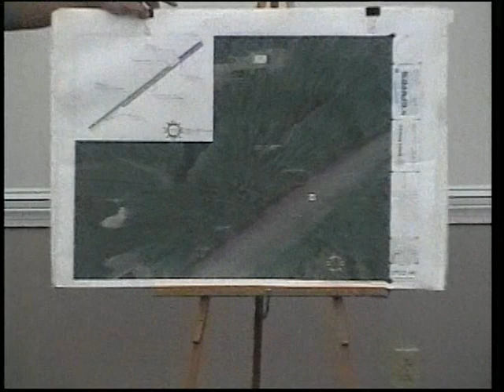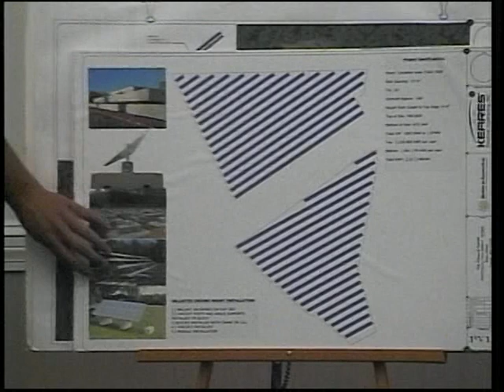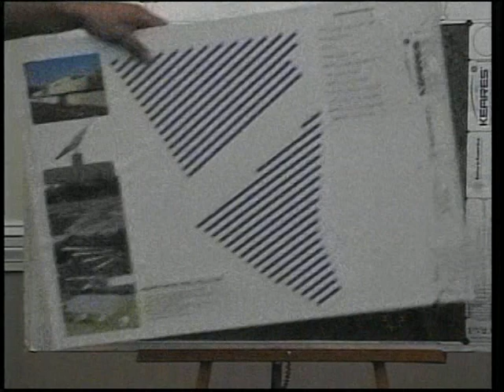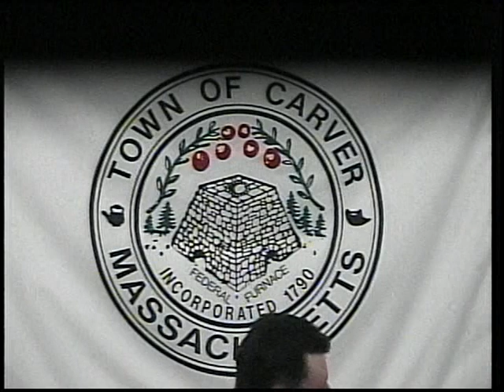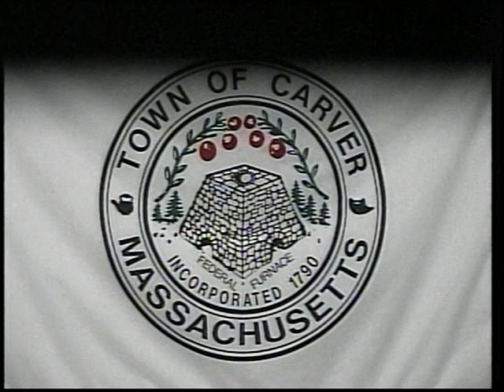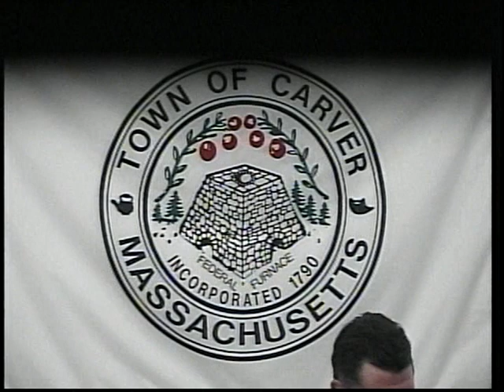Carver Board of Selectmen (5/28/13)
Carver Board of Selectmen Meeting of 5/28/13
Carver, MA